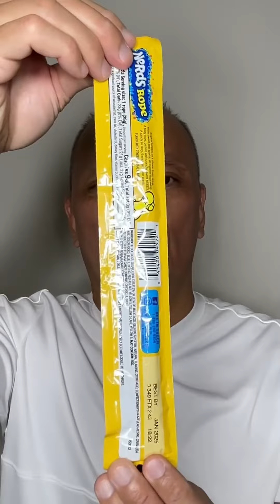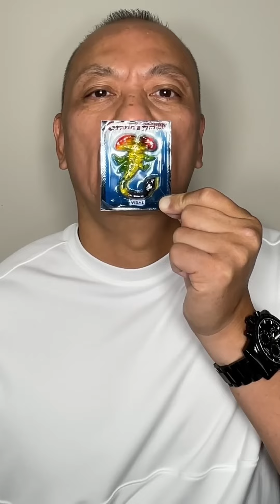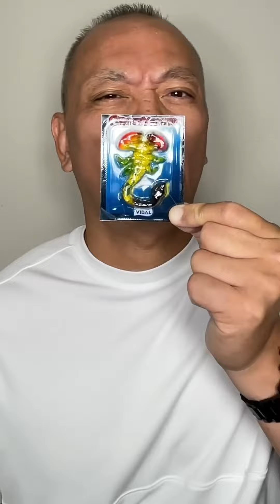👂 ASMR SHORT VIDEOS COMPILATION #51 AND EATING SOUNDS 👂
Hello everyone! Thank you for your continuing support for this new channel.

►►Below is the link for all of my FULL VIDEOS or LONG VIDEOS:

IMPORTANT!! If you have a pair of headphones 🎧, I highly recommend using them for a fantastic ASMR eating sounds experience.

An autonomous sensory meridian response (ASMR) is a tingling sensation that usually begins on the scalp and moves down the back of the neck and upper spine. A pleasant form of paresthesia, it has been compared with auditory-tactile synesthesia and may overlap with frisson. ASMR is a subjective experience of "low-grade euphoria" characterized by "a combination of positive feelings and a distinct static-like tingling sensation on the skin." It is most commonly triggered by specific auditory or visual stimuli, and less commonly by intentional attention control.